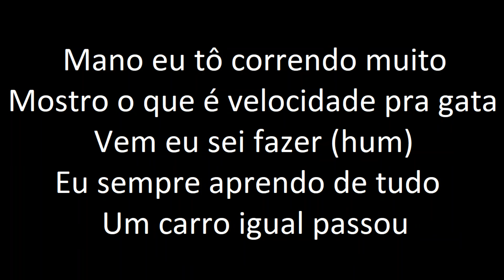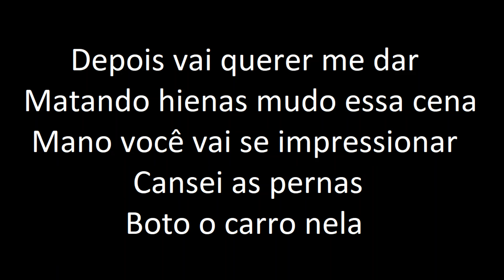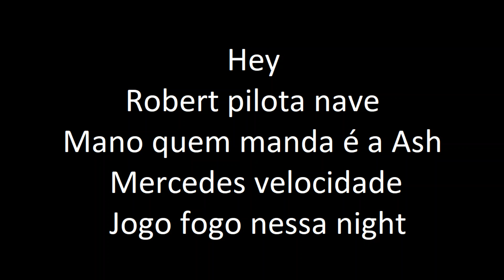Jovem Dex - NAV (Prod. Robert Beats) (Letra) ‹ ♫ Mundo Das Letras ♫ ›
✦✦ Bem vindo ao Mundo Das Letras ✦✦

▪ Cantor: Jovem Dex

● Outras letras do Jovem Dex no canal:

▪ Não Temos Outras

● Letra

Mano, eu tô correndo muito
Mostro o que é velocidade pra gata

Baby, eu sei fazer (humm)
Eu sempre aprendo de tudo
O carro rival passou
Enche a lataria de furo
Meu cache é o big pun
Falo isso por que ele é muito gordo
Ninguém no tempo do bronze
Muita interesseira no tempo do ouro

Gata, o que te faz bem
Começa com a letra d
E o que eu quero de você
Começa com a letra b

Hash virou minha casa
Hoje meu flow tá na bala
Vivo no tempo do ouro
Jogo minha mãe na Itália
Jogo meu pai na fazenda
Jogo talento no estúdio
Jogo dior na minha pele
Jogo dourado no escuro
Jogo meu som na sua bad
Jogo roxo no proerd
Lírica gringa, botei pra minha firma
Nas americanas nós mete

Vê meu show nessa night
Nele cê vai viciar
Ela curtiu minha vibe
Depois vai querer me dar
Matando hienas, mudo essa cena
Mano, você vai se impressionar
Cansei as pernas, bota o carro nela
Hoje ela que vai pilotar

Grave, tá batendo na cidade
Sublime chega com sprite
Boto meu bonde no iate yeah, yeah
Robert pilota a nave
Mano, quem manda é a hash
Mercedez, velocidade
Jogo fogo nessa night

Cuz cuz cuz cuz cuz cuz cuz cuz